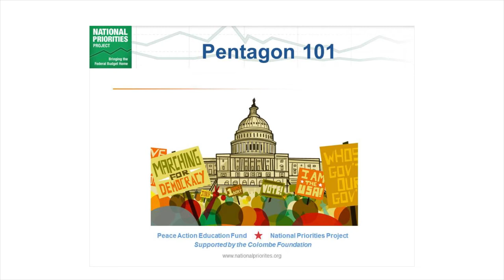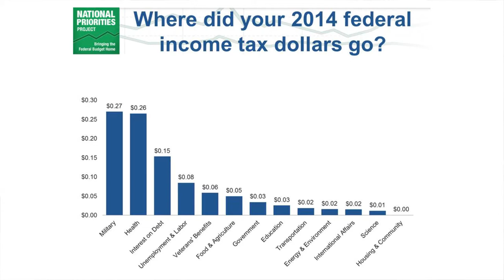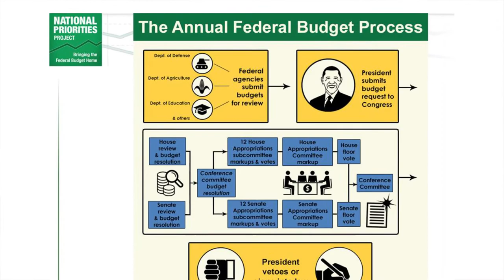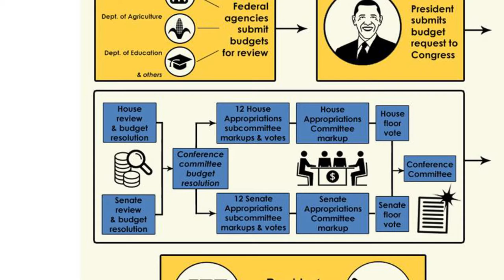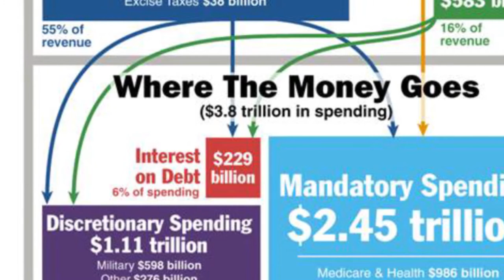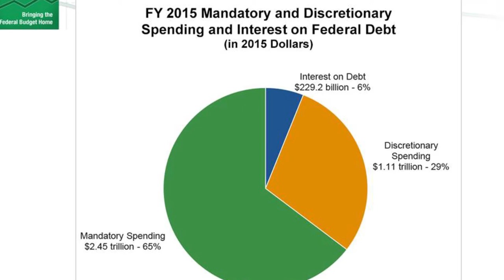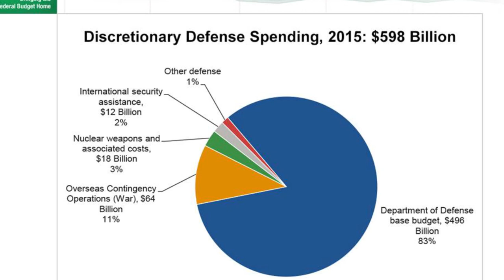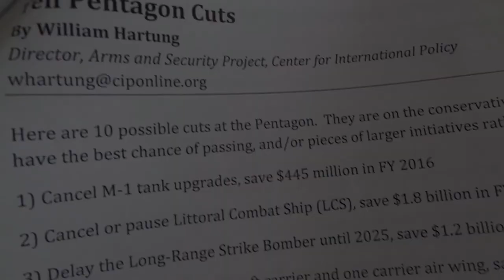Move the Money: PentagonSpending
National Priorities Project  Research Director Lindsay Koshgarian
1/2 hr. talk, Pentagon spending, Your 2015 tax dollars.
Recorded during the "move the money, fund our communities not war" New Hampshire teach in. May 2015
First Draft.
The project was presented by Peace Action Education Fund and National Priorities Project , supported by the Colombe foundation.